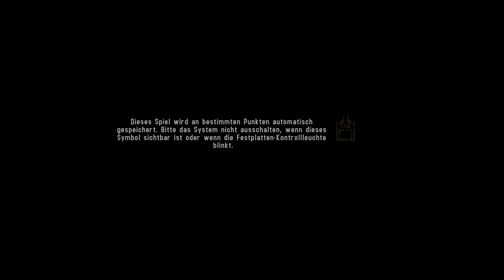RAMBO THE VIDEO GAME #07 - Mein schlimmstes Finale | Let's Play Rambo The Video Game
►Rambo: The Video Game auf Amazon

| Weitere voll derb wichtige Links |

| RAMBO THE VIDEO GAME (2014) |